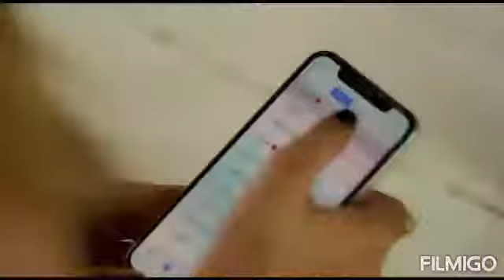Nikk ft Avneet _kaur_letest_punjabi_songs_2019